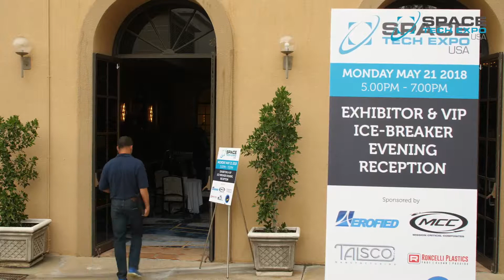What's New at Space Tech Expo 2018 According to Event Director Gordy McHattie